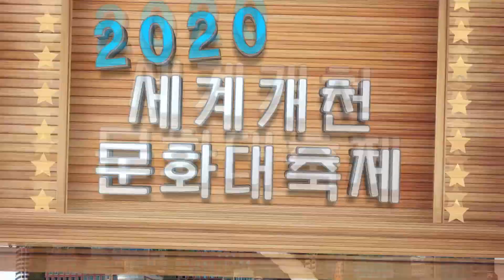우주인들도 시청할게요 세계개천문화대축제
2020 세계개천문화대축제 (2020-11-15 오후2시 온라인) 행사 사전예약안내